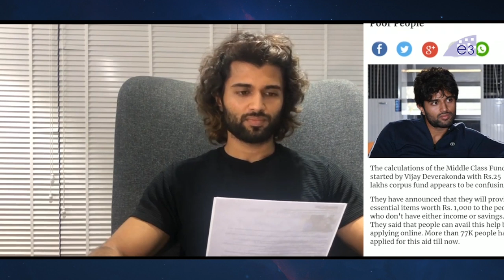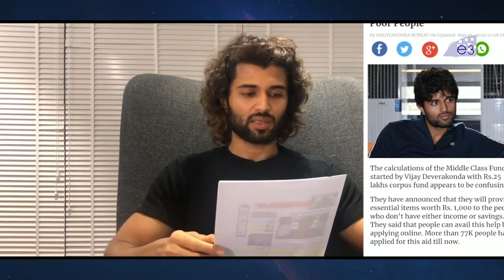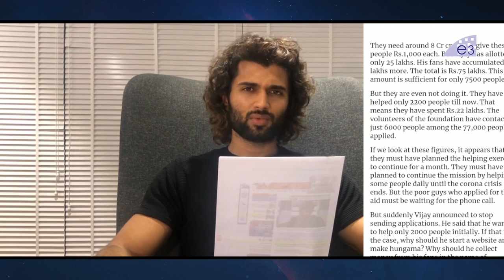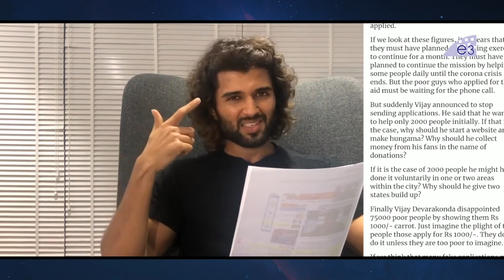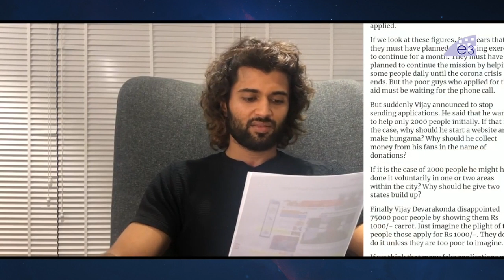Vijay Devarakonda Serious Warning's To Social Media Interviews Fake News Articles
Watch Vijay Devarakonda Serious Warning's To Social Media Interviews Fake News Articles